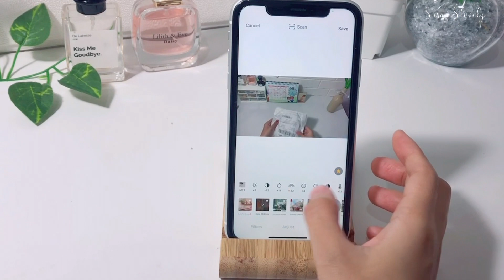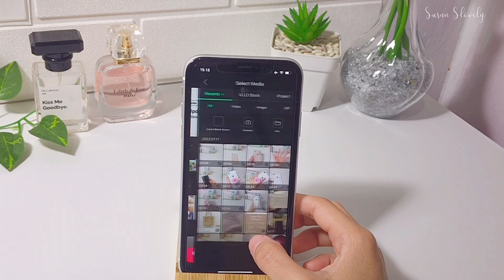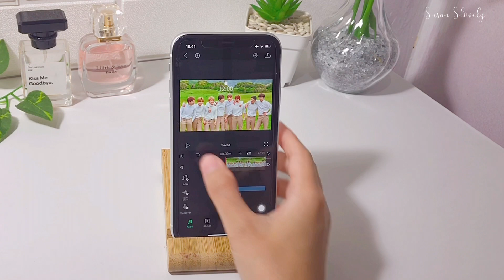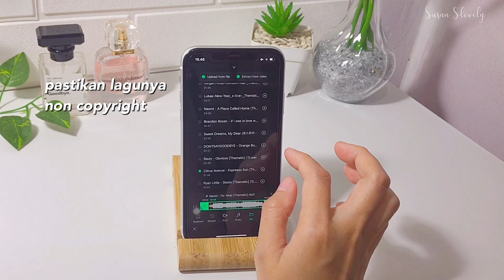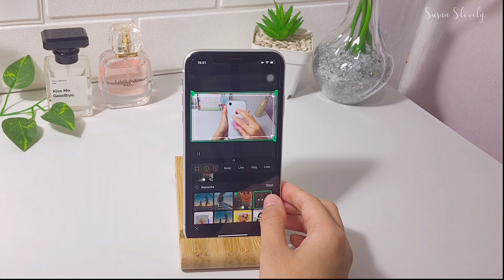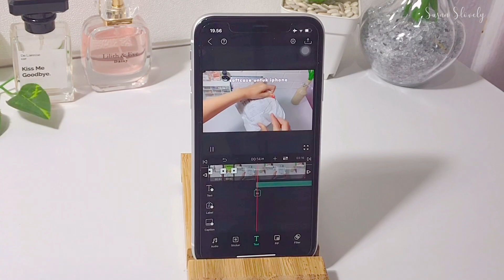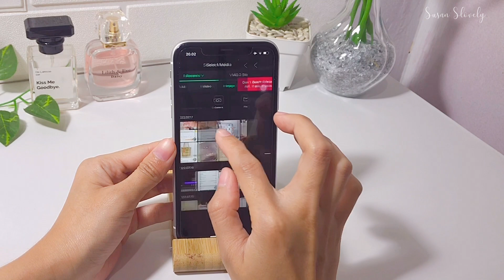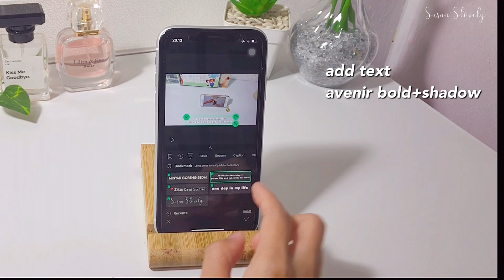How I edit my video| foodie,vllo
Semoga bermanfaat

Tags 🌸
vllo, foodie, editvideo, editvideoyoutube,

🎥 iPhone XR, iP8
Edit : VLLO , foodie